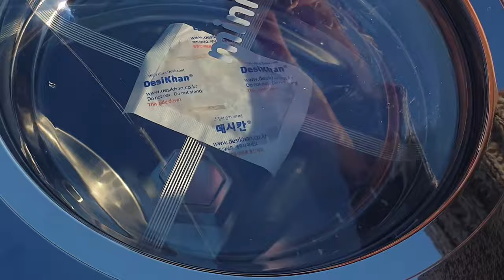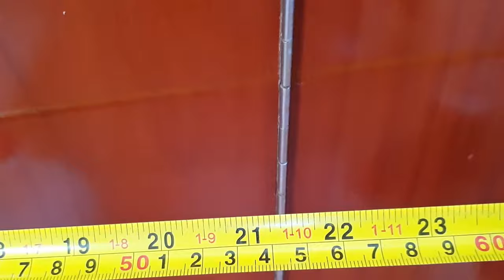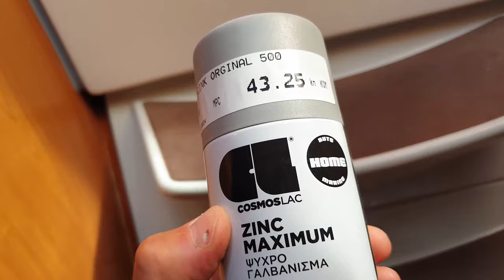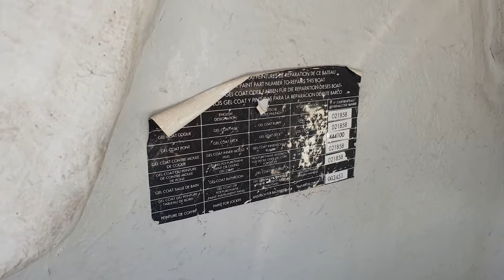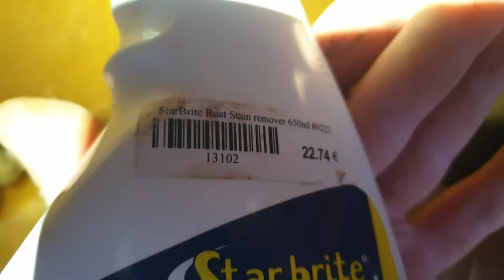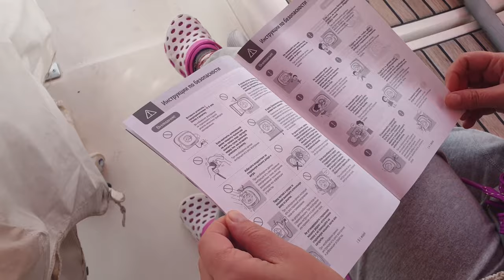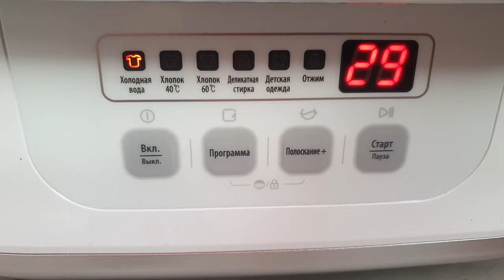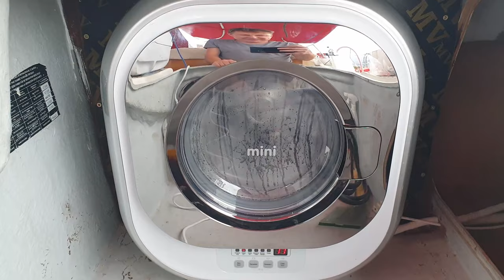Устанавливаем стиральную машину на яхту Beneteau Oceanic Clipper 473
Продолжаем устраивать быт на нашей Withe Lady 2. Готовимся к зимовке в Черногории.
С Первым днем зимы вас, кстати!!!
Устанавливаем стиральную машину Daewoo Mini 701. Ищем для нее место. Найти его не так то просто, как оказалось, даже на такой большой лодке!
Привезли нам эту миниатюрную машину из России. Огромное спасибо нашему другу Михаилу, который организовал ее доставку через закрытые коронавирусом границы до Черногории!
Во сколько обошлась нам ее доставка, Стоимость самой машины а так же дополнительные материалы которые нам понадобились я скажу вам в конце ролика.
Характеристиках и размеры этой чудо техники:
Высота 60 см, Ширина 55 см глубина 30 см. При таких скромных размерах она может постирать 3 кг белья
Максимальная скорость отжима 700 об/мин
Потребление воды 36 литров.
Энергопотребление за цикл 0,55 кВт.ч
Максимальная потребляемая мощность 500 Вт
Если мы не будем подключены как сейчас к электричеству, мы можем пользоваться  бензиновым электрогенератором.
Напомню вам, что у нас яхта Beneteau Oceanic Clipper 473 2002 года.
Ее размеры в метрах, для тех кто больше привык к метрической системе: длина 14,15 метров  а ширина 4,30 метров
Это вроде бы и много, но все же мы долго решали - куда ее установить.